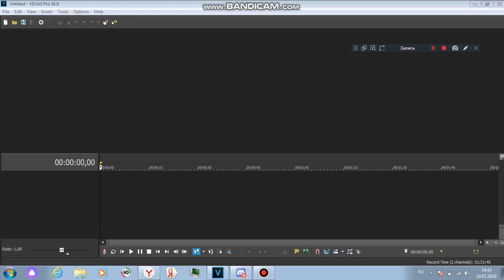How to fix this? Как это пофиксить?